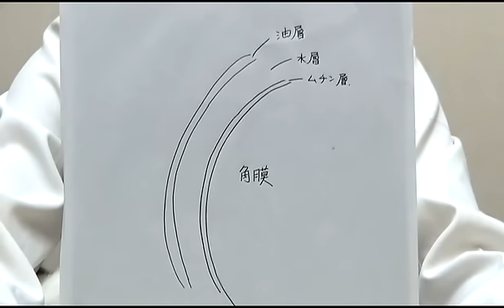涙やけ たったの5分！ご家庭で簡単に出来る涙やけケア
たった５分でできる、涙やけケアについてお話いたします
☆講師プロフィール、レジュメはこちら

○講義内容

診察やカウンセリングでもお悩みのご相談が多いワンちゃんの涙やけ。
涙やけの原因って何か皆さんご存知ですか？
一昔前までは鼻涙管が詰まることが原因と言われていましたが今は別の原因が言われています。
ご家庭で涙やけは簡単にケアできます。
涙やけがなぜできるのか？そこから引き起こされる疾患は？
そんな事を交えながら明日から出来る涙やけケアについてお話をします。

○対象者

・涙やけのワンちゃんでお困りの飼い主様
・チワワ、プードル、マルチーズ、ヨークシャーテリア
 シーズー、キャバリア、ペキニーズを飼われている方
・これからワンちゃんを飼おうとお考えの方